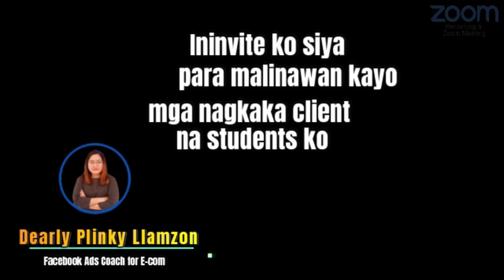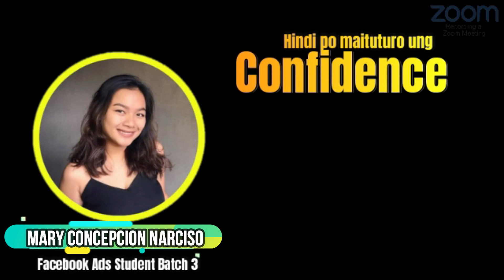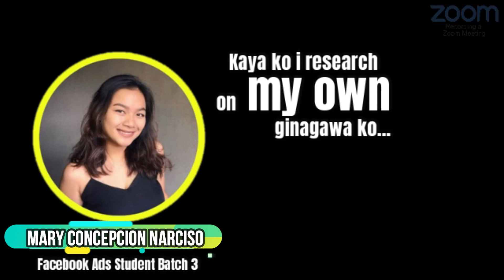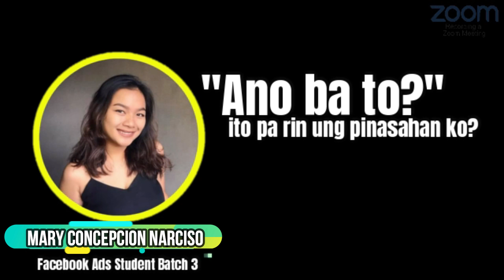Mary Concepcion Narciso's Success Story | Facebook Ads Manager | Dearly Plinky Llamzon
She was at the lowest point of her life when she started studying Facebook Advertising.
Pero ngayon, may client pa din siya at the same time nag-eecom na din.

✍️ Important Notes:
00:00 - Intro
00:17 - How’s your learning experience with me?
00:53 - How did you find your Clients?
02:22 - Interview Techniques